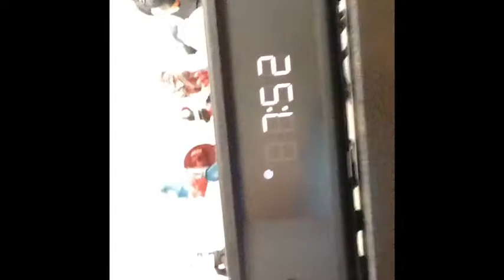INSANE GAME OF HIDE AND SEEK!!